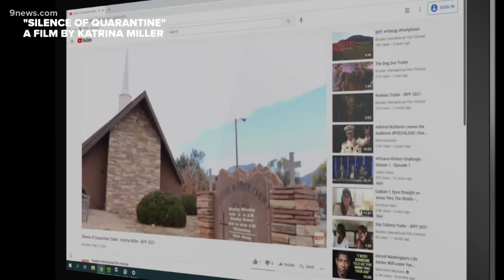Director at Red Rocks used pandemic downtime to dabble in filmmaking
Katrina Miller used her passion and creativity to get through 2020 before she got back in director's seat at Red Rocks.

9NEWS (KUSA) is located in Denver, Colorado.